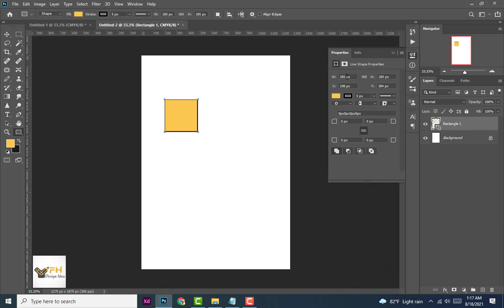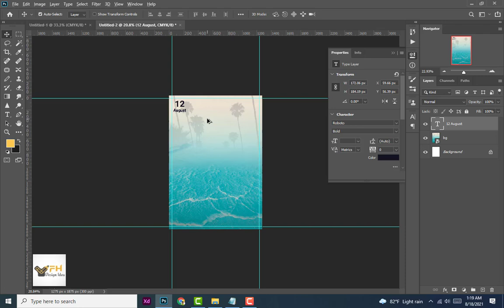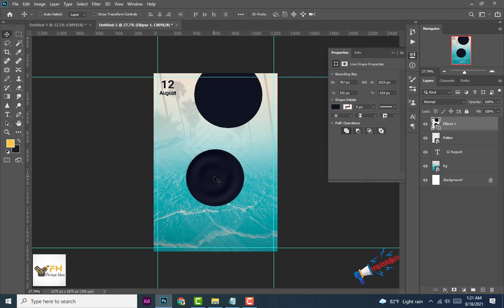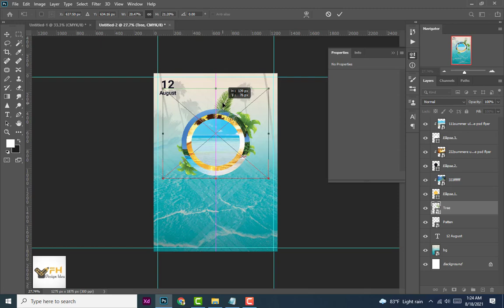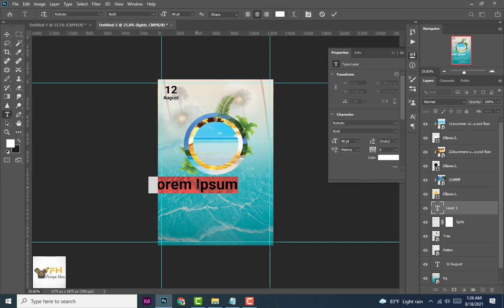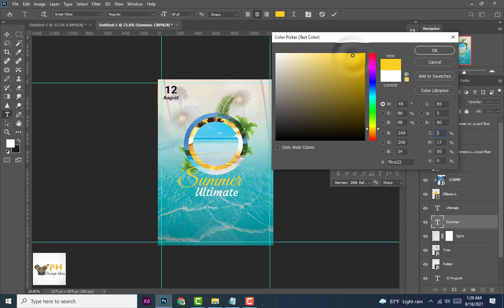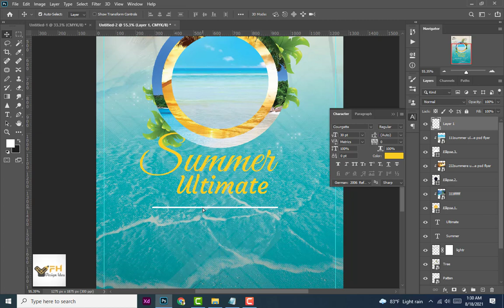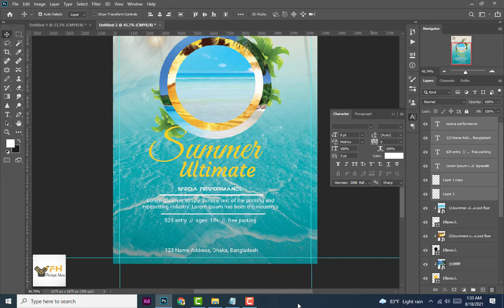Flyer Design Tutorials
Thanks